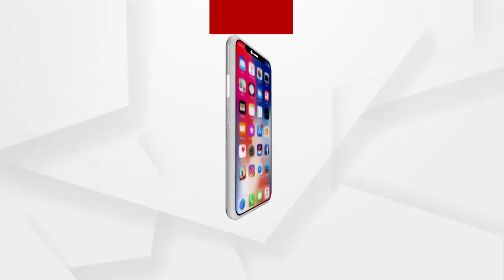ରାଜଧାନୀ ରାଜରାସ୍ତାରେ ଯମରାଜ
ସଡକ ସୁରକ୍ଷା ସପ୍ତାହ ଅବସରରେ ରାଜଧାନୀ ରାଜରାସ୍ତାରେ ଦେଖିବାକୁ ମିଳିଛି ଯମରାଜଙ୍କୁ ... ଯମରାଜ ରାସ୍ତାରେ ଯାଉଥିବା ଚାଳକଙ୍କୁ ହେଲମେଟ ପିନ୍ଧିବା ସହ ସିଟବେଲ୍ଟ ଲଗାଇବାକୁ  ସଚେତନ କରିଛନ୍ତି ...ଏବଂ ଗୀତ ନାଚ ମାଧ୍ୟମରେ ଗାଡି ଚାଳକଙ୍କୁ ସଚେତନ କରୁଛନ୍ତି ଯମରାଜ
ଅଧିକ ଖବର ପାଇଁ ଡ଼ାଉନଲୋଡ କରନ୍ତୁ “Argus News” ଆପ୍